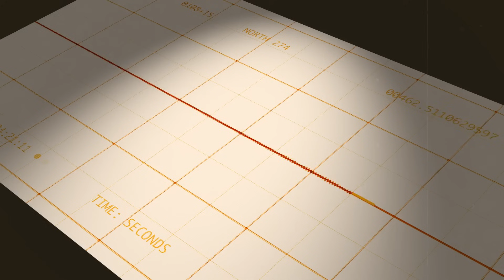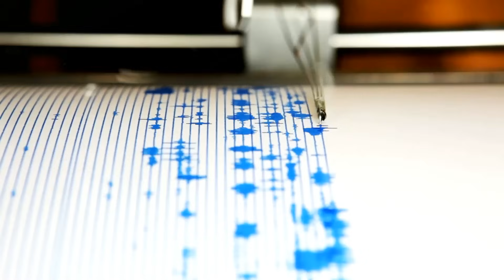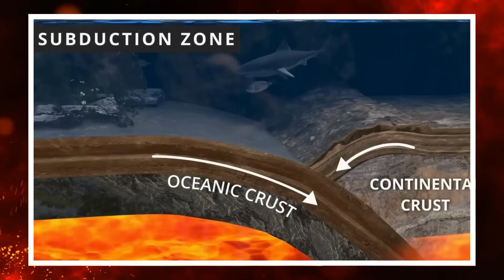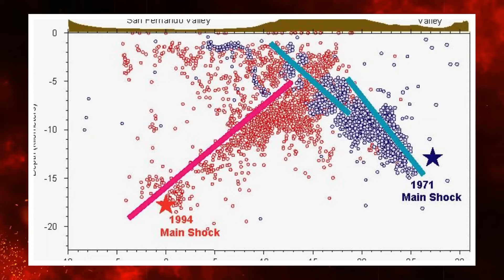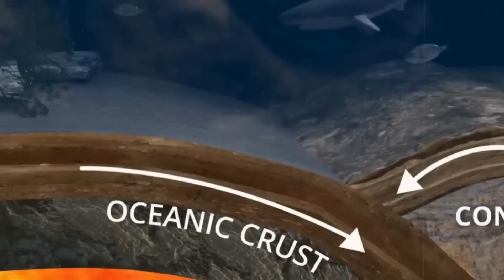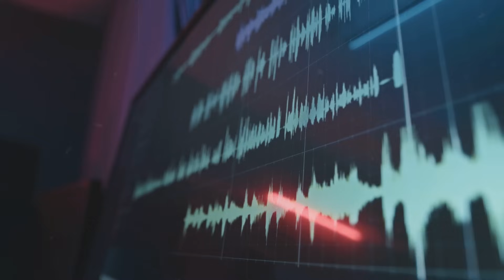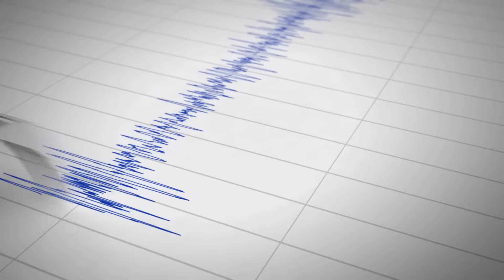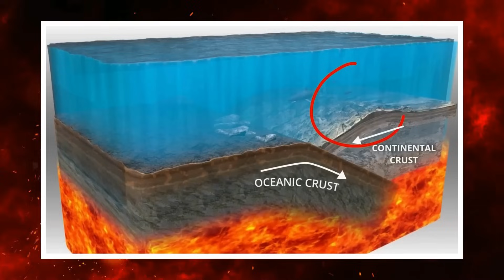Push & Pull: Could Kamchatka’s Shift Trigger Cascadia or San Andreas?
When a magnitude eight point eight earthquake tore through the seafloor off Kamchatka on July 29, 2025, the world’s seismic networks lit up in unison. It was one of the largest quakes in modern record, shaking the Kuril–Kamchatka subduction zone where the Pacific Plate is forced beneath the North American Plate. The tremor’s reach was staggering; its seismic waves raced across the Pacific, through the continents, and even rippled around the globe. But while its immediate toll was focused on Russia’s Far East, the aftershock in the minds of scientists and the public was a bigger, more unsettling question: could such a colossal displacement on one side of the Pacific Ring of Fire subtly influence faults on the other side, particularly the San Andreas Fault in California and the Cascadia Subduction Zone in the Pacific Northwest?
CHAPTERS
00:00:00 The Kamchatka Event
00:00:53 The Tempting Theory
00:01:47 The Scientific Reality
00:02:50 Dynamic Triggering
00:03:57 Global Statistical Patterns
00:05:21 Historical Perspective and Perception
00:06:18 The Real Danger - Local Plate Dynamics
00:07:05 The Borrowed Time Reality
00:08:05 Scientific vs. Psychological Reality
00:09:20 The Visceral Reminder
00:10:05 Nuanced Interconnection
00:10:53 Historical Clustering Evidence
00:12:02 Cascadia's Ticking Clock
00:13:05 Post-Kamchatka Measurements
00:14:03 Probability and Prediction Challenges
00:14:56 The Real Public Danger
00:15:36 Dynamic Triggering Evidence
00:16:30 The Leap to Megaquake
00:17:05 Historical and Geological Certainty
00:17:39 Preparedness Message and Conclusion